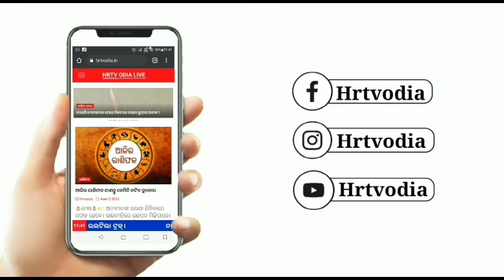୧୦ ଦଫା ଦାବି ନେଇ ଡ୍ରାଇଭର ମହାସଂଘ ପକ୍ଷରୁ ଜିଲ୍ଲାପାଳ ଙ୍କ କାର୍ଯ୍ଯାଳୟ ସମ୍ମୁଖରେ ବିକ୍ଷୋଭ । ।